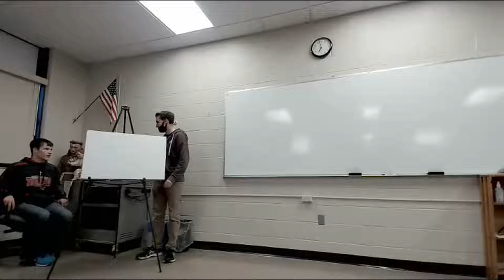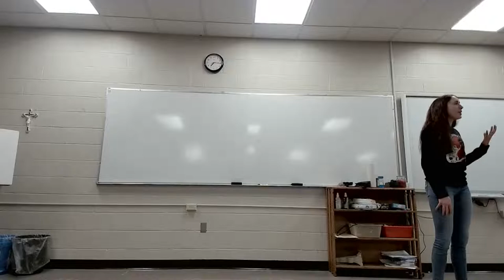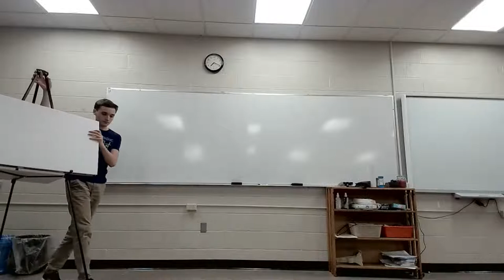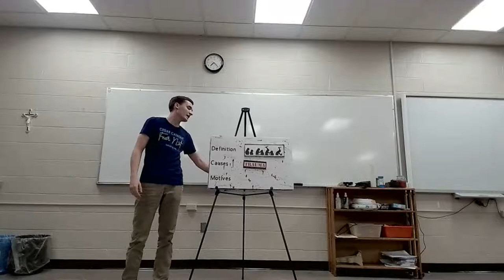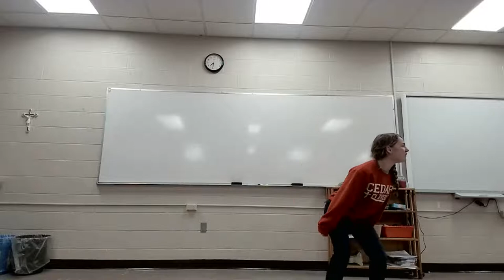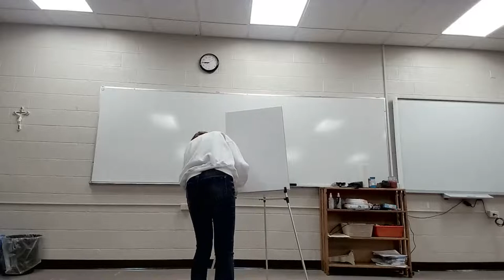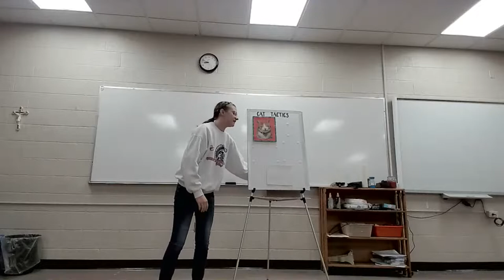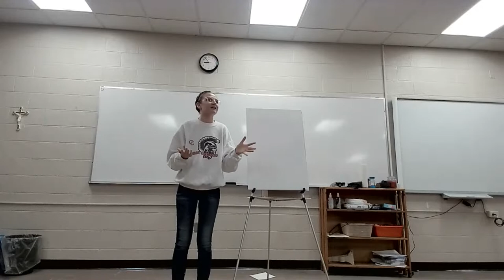CCHS Speech Night 2021